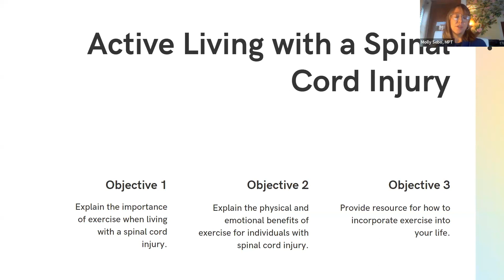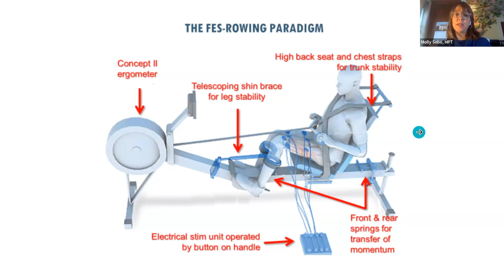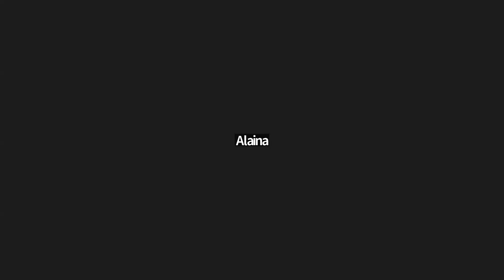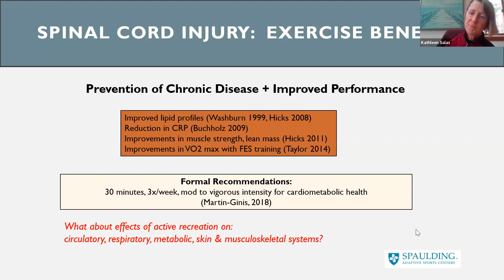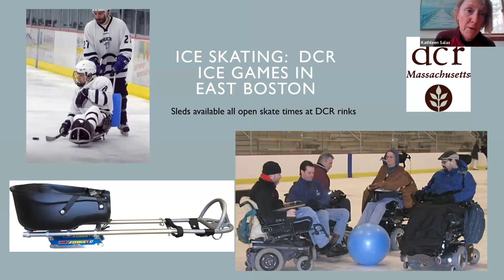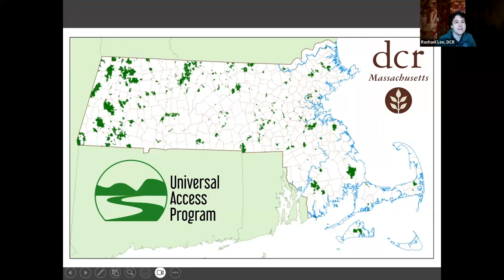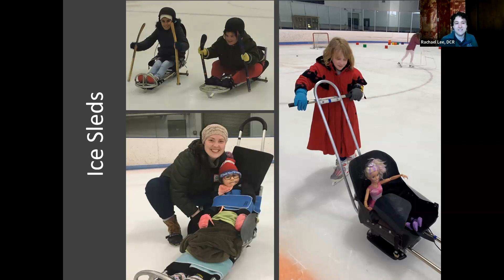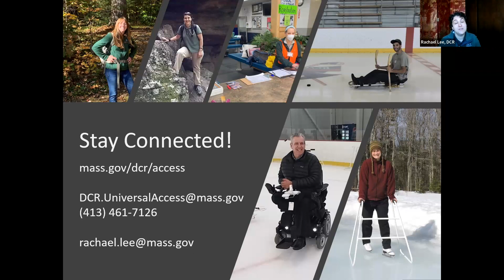Saturday Education Series:Spaulding Adaptive Sports & Boston Area Fitness Programs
SCIboston Saturday Education Series:
Spaulding Adaptive Sports & Boston Area Fitness Programs
Saturday, November 18th 2023
11:00am-12:30pm

Join Molly Sebo, Spaulding Outpatient PT, Kathleen Salas, PT and Boston Coordinator of Spaulding Adaptive Sports Centers, and Rachael Lee from DCR’s Universal Access Program to learn about the benefits of staying active with a spinal cord injury and the wide variety of adaptive sports options available. We will hear specifically about Spaulding Adaptive Sports offerings, the DCR Universal Access Programs, as well as about other local community fitness programs.